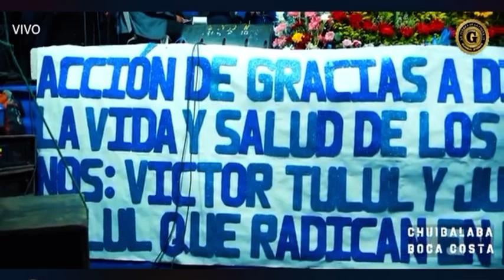Catarina Tziquin Cantando